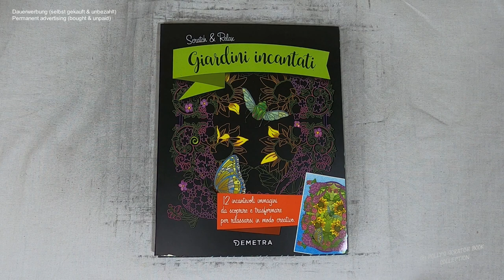ein Teich voller Kois - der wunderschönste Karpfen der Welt I Relaxing I scratch painting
koifish I notalkingasmr I sleepmeditation I relaxing I relaxingsounds I scretch painting I scretchbook I no music I diy I

🛒 kratze selbst 🛒
dieses Buch bei Amazon

 📖 Buch 📓
Scratch & Relax: Giardini incantati (Zauber-Gärten)
(laut Buchrückseite)
lustrazione di coperta: Mia Steingräber

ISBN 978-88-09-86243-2